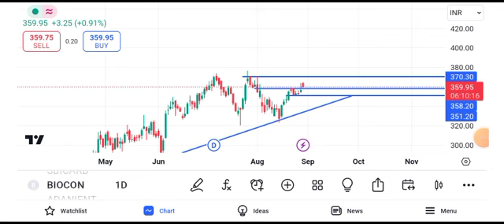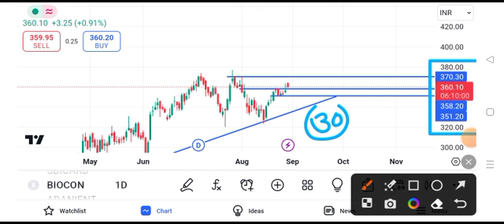biocon share news || biocon share latest news today